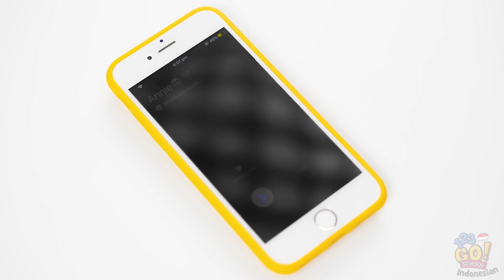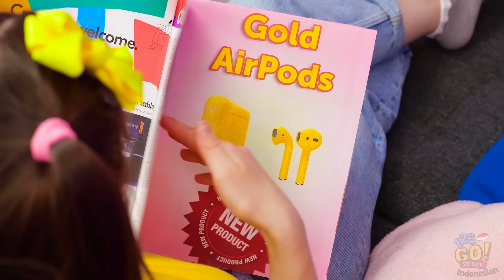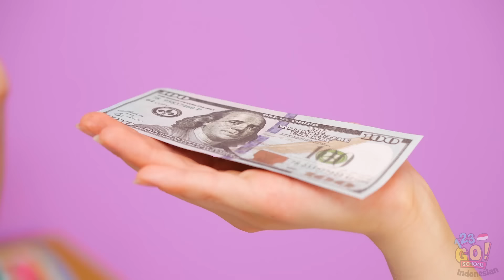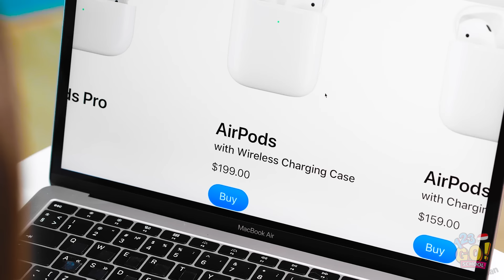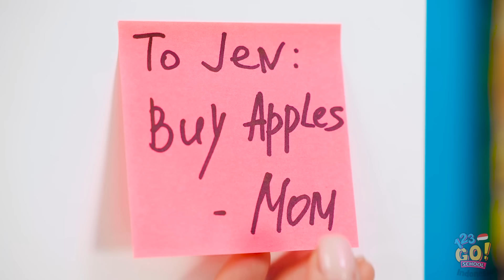SISWA TAJIR VS BIASA || Kembali ke Sekolah Kocak si Kaya vs si Bokek oleh 123 GO! SCHOOL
Apa yang kamu mau, pasti kamu dapet! Hmm, anak horang kaya dan si bokek emang selalu beda, ya? Cari tau lebih lanjut yuk, perbedaan antara si bokek dan si kaya! Kamu pernah terjebak di situasi si kaya vs si miskin begini? Ceritain di kolom komentar, ya! SCHOOL untuk nonton video seru lain seperti ini!